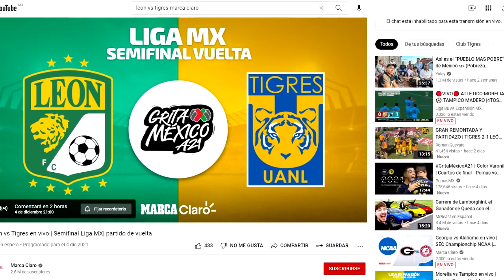🔴 EN VIVO: LEÓN 2-1 TIGRES ✅ Semifinal VUELTA ⚽ FOX SPORTS, MARCA CLARO | LEÓN vs Tigres Resumen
Ver,ver el resumen León vs Tigres EN VIVO hoy Fox Sports, marca claro en vivo Tigres vs León Semifinal VUELTA hoy

✅✅ León vs Tigres en vivo | Semifinal Liga MX| partido de vuelta

Partido León vs Tigres EN VIVO HOY Donde ver, marca claro, Tudn o Fox Sports en vivo, hora, Tigres vs León 4 de diciembre 2021, les dejo los canales con país y donde ver hoy el partido León vs Tigres Donde ver Semifinal IDA,